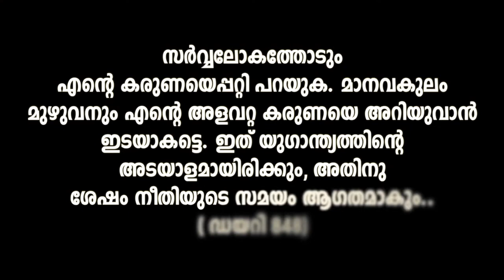ദൈവകരുണയില്‍ ആശ്രയിക്കുവിന്‍ | അണപൊട്ടിയൊഴുകുന്ന ദൈവകരുണ Ep 6 | Bro Babu Paul | Diary of St Faustina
Presenting the Sixth episode of ANAPOTTIYOZHUKUNNA DHAIVAKARUNA featuring Bro BABU PAUL PADINJATTEL about St Faustina and the Divine Mercy of God. He reveals certain details from the diary of St Faustina.

MJ TV presents അണപൊട്ടിയൊഴുകുന്ന ദൈവകരുണ - Episode 6.